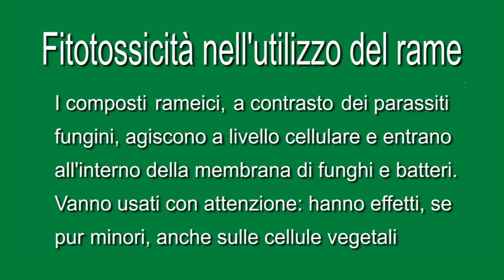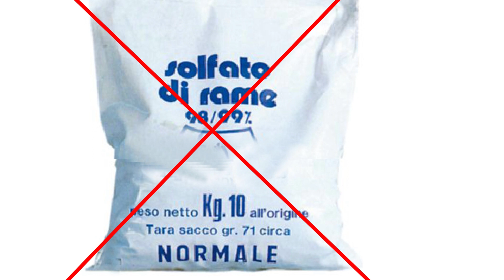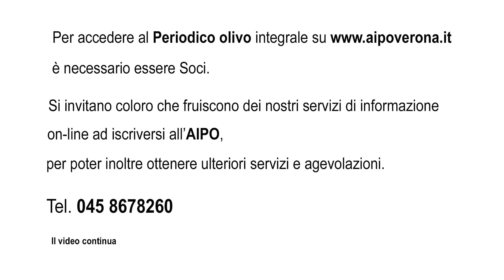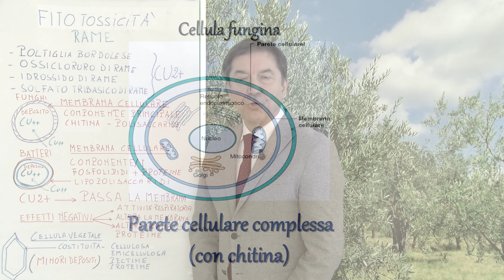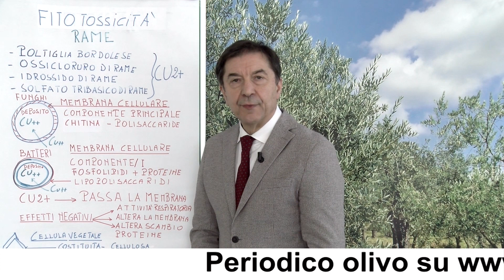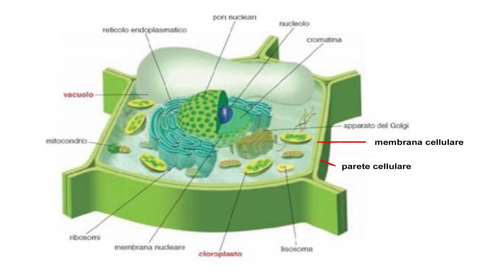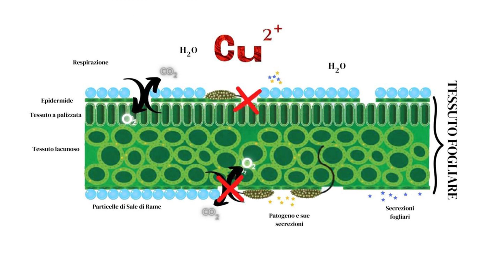Periodico olivo 2 giugno 2023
Periodico olivo n 22 del 2 giugno 2023

Fase fenologica: è iniziata la fioritura e si presenta buona. Nelle aree più interne della Pedemontana del Grappa e delle Valli della Lessinia Veronese, dove il clima è più fresco per l’altitudine degli oliveti, le infiorescenze stanno ancora completando lo sviluppo, però il loro colore sta virando, dal verde al bianco, e, entro la prossima settimana, i fiori saranno tutti aperti.
Fioritura 2023
Le condizioni climatiche sono decisive per l’impollinazione e l’allegagione e, in questo 2023, il decorso della fioritura è favorito da una temperatura diurna compresa tra i 23 e i 27°C, una ventosità diffusa e costante, poca pioggia.
Mediamente gli olivi sono in equilibrio vegetativi e, in questo momento, non abbiamo situazioni di carenza idrica che possono portare ad anomalie nella formazione del fiore, come assenza di stami, riduzione del numero delle infiorescenze, aborto dell’ovario e minore allegagione.
Difesa fitosanitaria
In questo momento, i problemi fitosanitari sono concentrati sugli attacchi di occhio di pavone, cocciniglie, fumaggini, che possono compromettere la funzionalità dell’apparato fogliare e la capacità fotosintetica della pianta, con ripercussioni negative su fioritura e allegagione.
Tignola dell’olivo (Prays oleae): il controllo settimanale sulle trappole ha rilevato una limitata presenza di volo d’adulti, l’entità delle catture non determina, al momento, infestazioni di rilevo.
Cotonello dell’olivo (Euphyllura olivina): questo psillide è presente un po’ ovunque, produce ammassi appiccicosi e biancastri sulle infiorescenze e sui germogli, che potrebbe provocare deperimenti e disseccamenti. Generalmente i danni primaverili sono limitati da insetti antagonisti e da pratiche agronomiche, quali la potatura, che arieggia la chioma.
Fleotribo (Phloeotribus scarabaeoides): sta per iniziare il primo sfarfallamento degli adulti, chi a fine della potatura ha lasciato nell’oliveto dei fasci di rami secchi come “esca" per attirare le femmine e il momento di allontanarli entro breve tempo e, possibilmente, bruciarli, in alternativa vanno irrorati con insetticidi ad azione di contatto, tipo deltametrina (Decis Evo).
Cocciniglia mezzo grano di pepe (Saissetia oleae): fase di deposizione delle uova, con schiuse che si stima oltre il 40%. Si rimandano ai prossimi bollettini l’aggiornamento sulla dinamica di sviluppo e le indicazioni per eventuali interventi di difesa.
Occhio di pavone o Cicloconio (Spilocaea oleaginea): le condizioni climatiche di questi ultimi giorni e la notevole durata delle bagnature fogliare hanno concorso alla diffusione di questa crittogama che, in alcuni casi, ha raggiunto livelli molto elevati, ora, però, è sconsigliato intervenire con prodotti fitosanitari, che potrebbero avere effetti negativamente sulla fecondazione dei fiori.

Approfondimenti

Per una disamina completa sull’argomento e
per accedere al Periodico Olivo in forma integrale su è necessario essere Soci.
Si invitano coloro che fruiscono dei nostri servizi di informazione on-line ad iscriversi all'Aipo, per poter ottenere inoltre ulteriori servizi e agevolazioni.
n. 22 – 2 giugno 2023